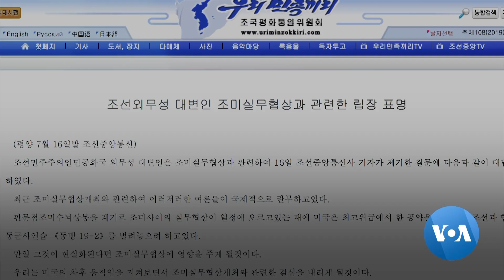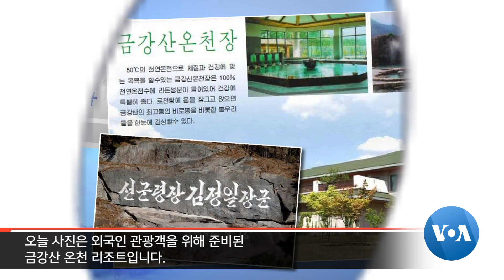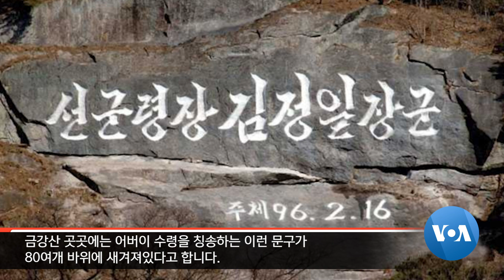[워싱턴 톡] 북한, 약속하고 ‘시간끌기’?…‘북한 종교 자유’ 가능한가?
판문점 만남을 통해 약속된 미북 실무협상 재개가 지체되고 있습니다. 북한은 미한 연합훈련을 비난하며 실무협상에 영향을 미친다고 주장했는데,북한이 이렇게 ‘시간 끌기’에 나선 이유를 분석합니다. 미국 정부가 종교자유 장관급 회의를 개최하고 트럼프 대통령은 탈북자 등 각국 피해자를 만났는데, 북한에서 ‘종교 자유’가 가능한지 살펴봅니다. 진행: 조은정 / 대담: 진 리 (Jean Lee, 윌슨센터 한국 국장), 스콧 스나이더 (Scott Snyder, 미 외교협회 미한정책 국장)